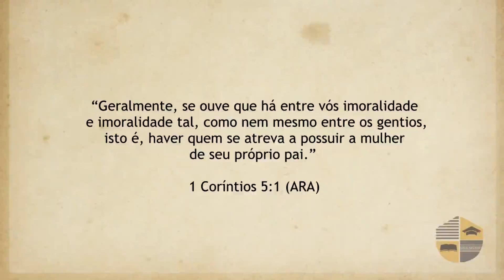O QUE O MUNDO VÊ QUANDO OLHA PRA VOCÊ ?? | PENSAMENTO EM DEUS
O mundo olha pra você como um espelho. Todo dia, toda hora, todo instante. Mais quando olharem você possam ver,nas atitudes,no seu andar e principalmente no seu viver, possam ver Jesus Você é a diferença entre a luz e a escuridão e quando olharem pra você, deixa refletir Jesus na sua vida , na sua casa e na sua familia